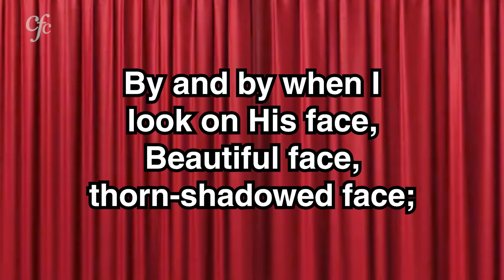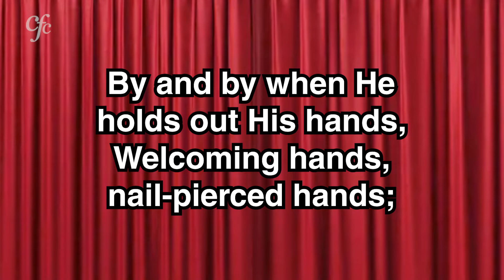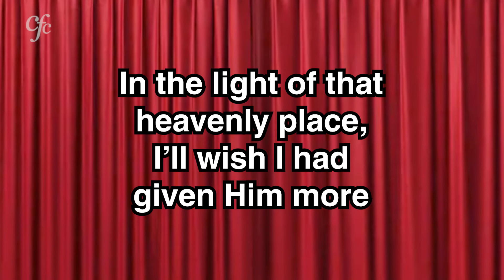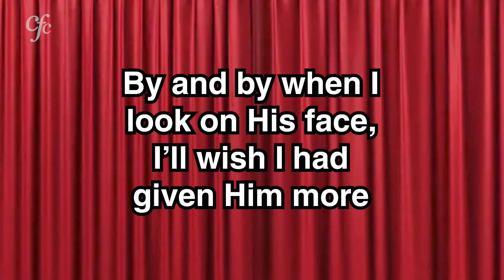I'll wish I had given Him more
Copyright Information: Grace Reese Adkins

Lyrics:

Verse1:
By and by when I look on His face,
Beautiful face, thorn-shadowed face;

More, so much more
More of my love than I e’er gave before.

Verse2:
By and by when He holds out His hands,
Welcoming hands, nail-pierced hands;

Verse3:
In the light of that heavenly place,
Light from His face, beautiful face;

Treasures unbounded for Him I adore,